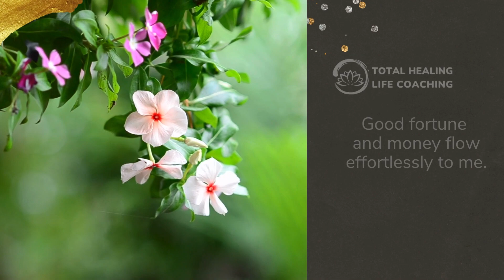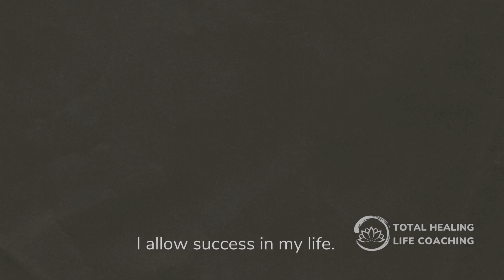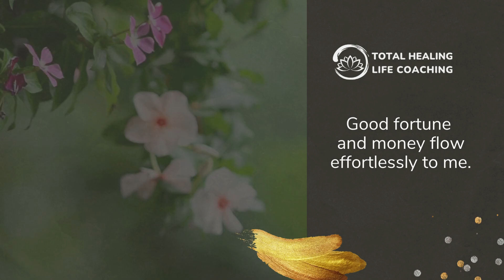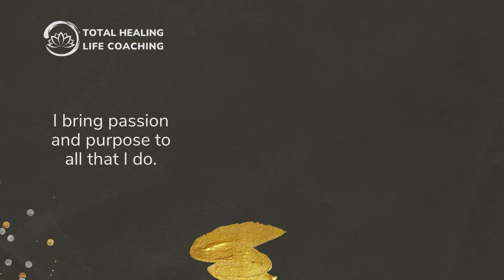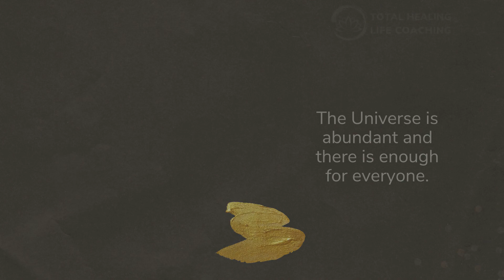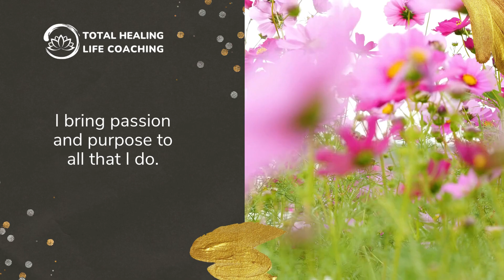🔴🧘🏼‍♀️🗣️ Daily Affirmation | Abundance (Guided Affirmations for Gratitude)🔴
🧘🏼‍♀️🗣️ Daily Affirmation | Abundance (Guided Affirmations for Gratitude with Relaxing Music)